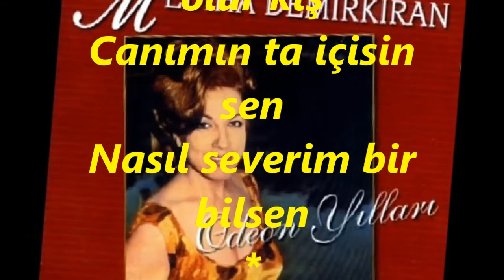Mediha DEMİRKIRANK-Söyle Nazmı Bu Kaş Çatış (KÜRDİLİ HİCAZKÂR)R.G.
SOLİST:
*MEDİHA DEMİRKIRAN*
VİDEOYU YAPAN
*RECEP GAYRETLİ*
GÜFTE: YUSUF NALKESEN
BESTE: YUSUF NALKESEN
USUL: SEMÂÎ
MAKAM: KÜRDİLİ HİCAZKÂR
Söyle naz mı bu kaş çatış
Benden uzaklara kaçış
Sensiz hayatım olur kış
Canımın ta içisin sen
Nasıl severim bir bilsen
Sana fedadır canım bak
Kaçma benden bucak bucak
Pişman olursun çabucak
Dargınlığı sen çıkardın
Dilimden hiç düşmez adın
Beni üzmek mi maksadın